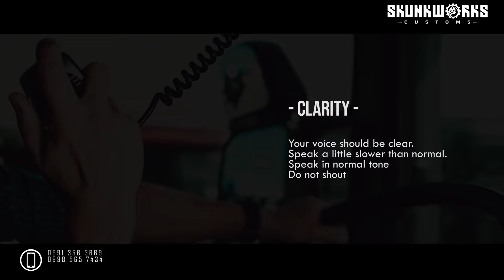Basic Rules of Radio Communication | Off Road talk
Communication 101 :
Radio Communications 101 - Off-Road Talk

The international radio language is English, except in cases where you are licensed to speak in some other language.
When using a two-way radio you cannot speak and listen at the same time, as you can with a phone.
Don’t interrupt if you hear other people talking. Wait until their conversation is finished unless it is an emergency. If it is an emergency, inform the other parties that you have an urgent emergency message.
Do not respond if you aren’t sure the call is for you. Wait until you hear your call sign
to respond.
Never transmit sensitive, confidential, financial or military information. Unless you
are certain your conversations are secured with the proper level of encryption for the level of sensitivity, assuming your conversations can be heard by others.
Perform radio checks to ensure your radio is in good working condition.
Ensure the battery is charged and the power is on.
Keep the volume high enough to be able to hear calls.
Regularly make radio checks to make sure everything is working and that you are still in range to receive signals.
Memorise call signs and locations of persons and radio stations you communicate with regularly.
In radio communication you are not called by your name. Everybody has their own unique call sign.
Think before you speak. Decide what you are going to say and to whom it is meant for.
Make your conversations as concise, precise, and clear as possible.
Avoid long and complicated sentences. If your message is long, divide it into separate shorter messages.
Do not use abbreviations unless they are well understood by your group.

4 Golden Rules of Radio Communication
1. Clarity
Your voice should be clear. Speak a little slower than normal. Speak in a normal tone, do not shout.

2. Simplicity
Keep your message simple enough for intended listeners to understand.

3. Brevity
Be precise and to the point.

4. Security
Do not transmit confidential information on a radio unless you know the proper security technology is in place. Remember, frequencies are shared, you do not have exclusive use of the frequency.